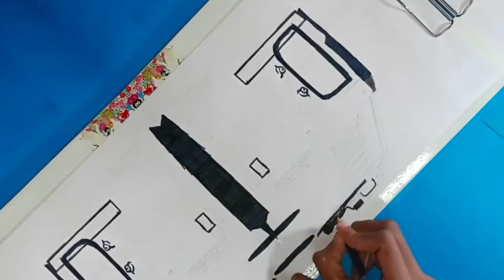Oneness tourist bus drawing | part-1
zedone tourist bus drawing